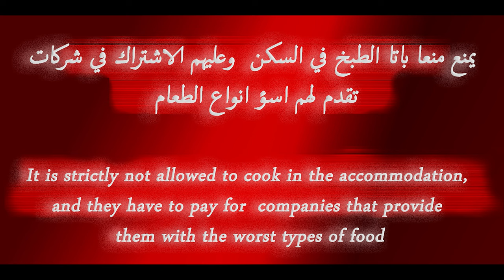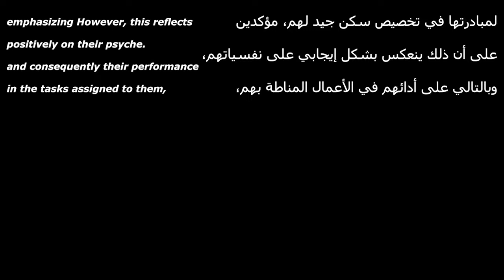انتحار موظفين لولو هايبر ماركت Suicide of Lulu Hypermarket employees